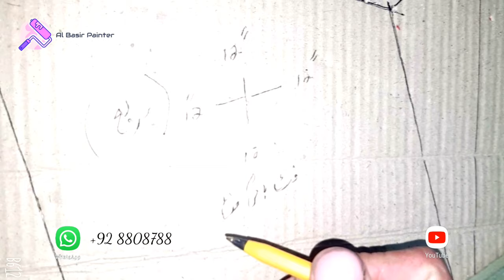Exterior 3D Wall Painting Design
amazing Exterior